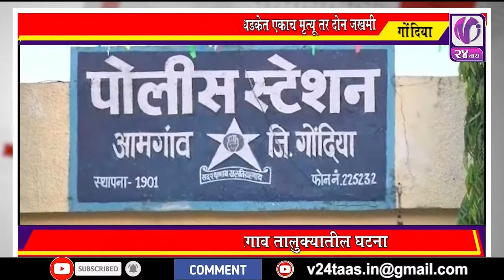MARATHI NEWS I V24 Taas I 25 July 2020 I 5pm